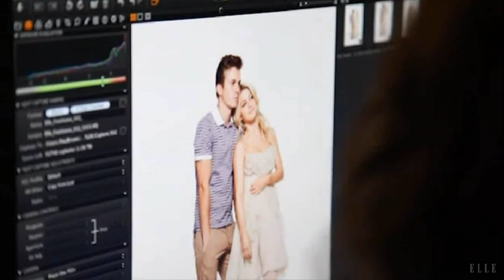Kenny Wormald and Julianne Hough: Behind The Scene of Elle Magazine Shoot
(c)Elle.com

Thanks to @FYKennyWormald for the HQ upload! TEAMKENNY!